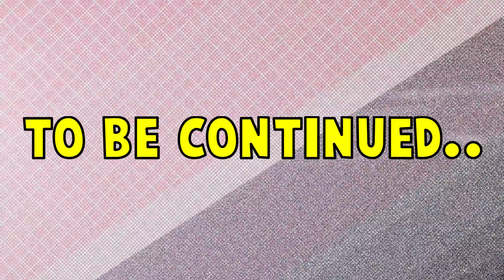SHE REALLY CRIED WHEN SHE OPENED THE LAST GIFT PART 5 | Santa's Mystery Presents To Aurea & Alexa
Hi Everyone! 🤗 This film a video about SHE REALLY CRIED WHEN SHE OPENED THE LAST GIFT PART 5 | Santa's Mystery Presents To Aurea & Alexa 😁📱  VLOG 400